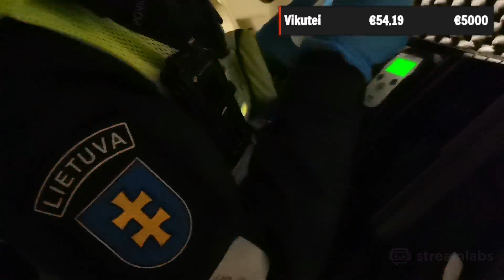Vikutė suimama už vairavimą išgėrus be teisių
Artūras Grižas